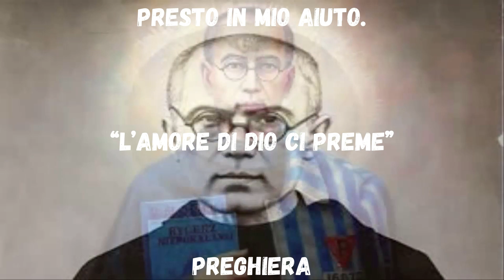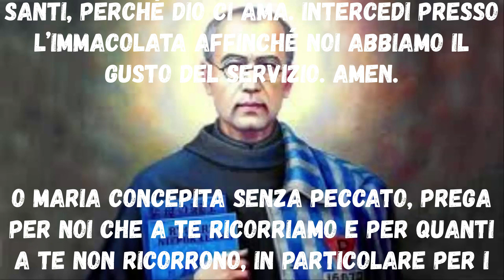Novena San Massimiliano Maria Kolbe quinto giorno Inizio 05 Agosto Festa 14 Agosto